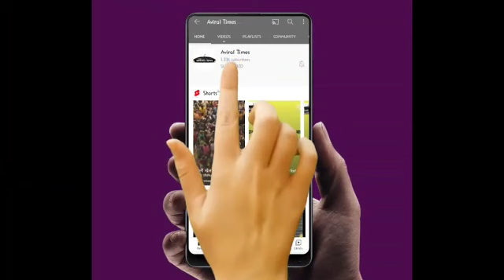morning latest breaking news पंजाब में कैप्टन अमरिंदर और अकाली दल से बीजेपी के गठबंधन पर जल्द फैसला